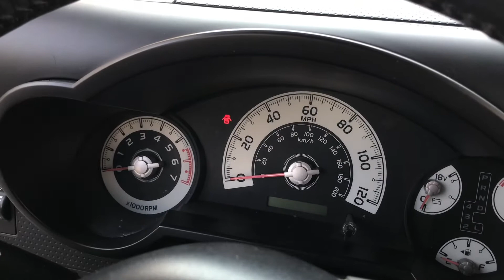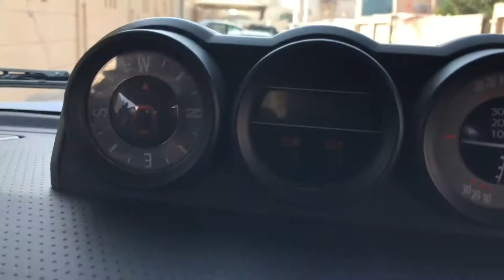Blue FJ Cruiser 2007 for sale | Younas khan vlogs